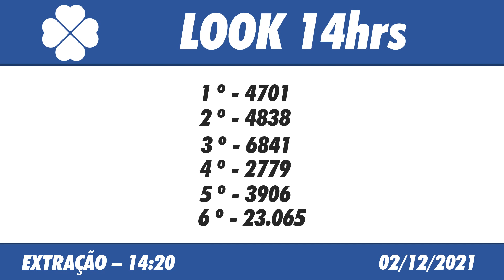🍀 Resultado do Jogo do Bicho Look Goiás 14:20 – Resultado da Look 02/12/2021